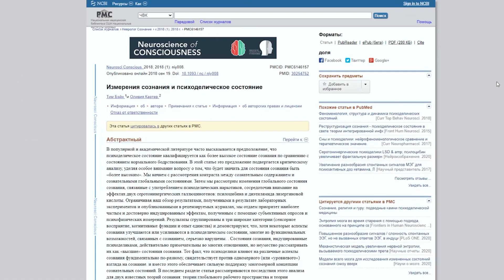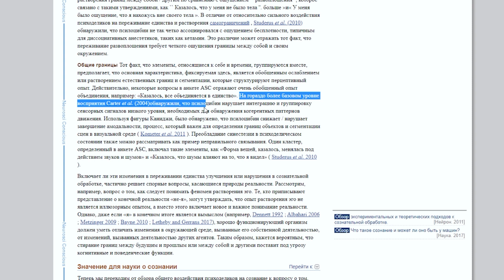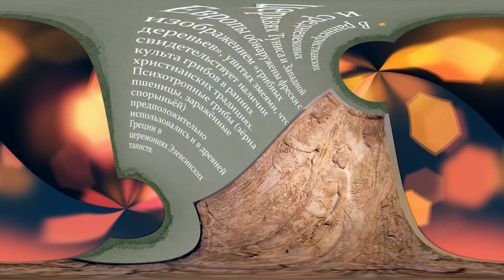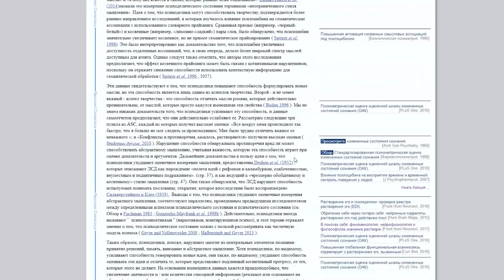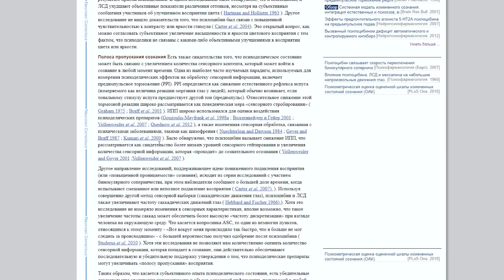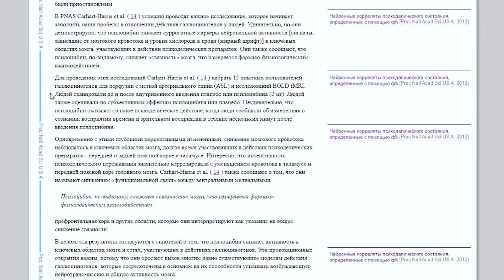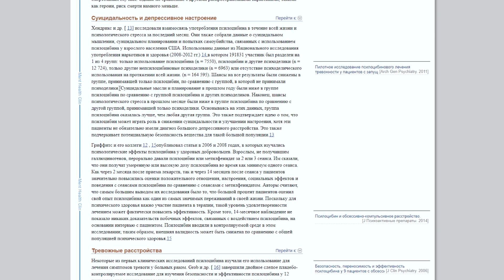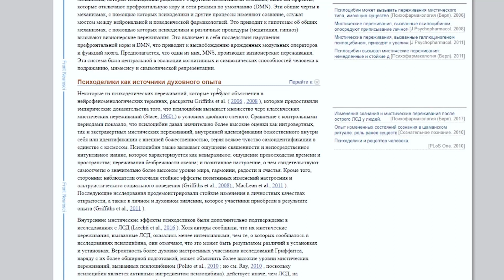Как Психоделики меняют сознание? Что происходит с мозгом?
В данном видео мы разберём как психоделики меняют сознание с научной точки зрения. Что происходит с мозгом когда человек употребляет психоактивные вещества?  Расширение сознания или сужение? Какие галлюцинации видят люди?